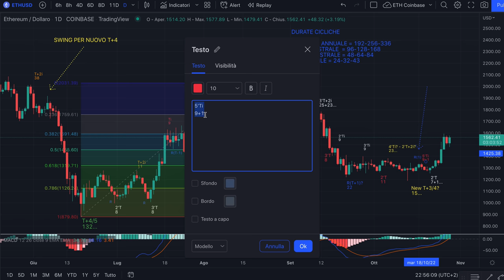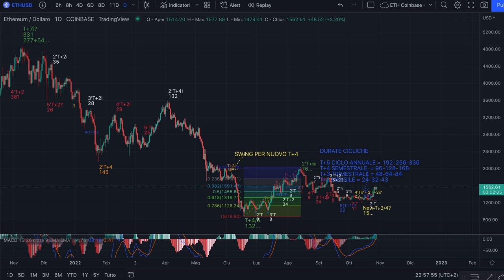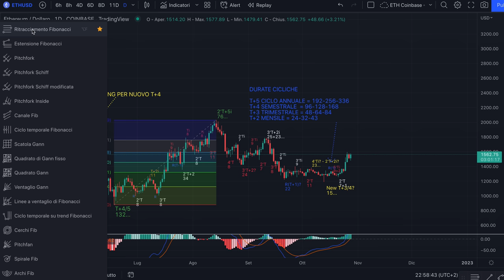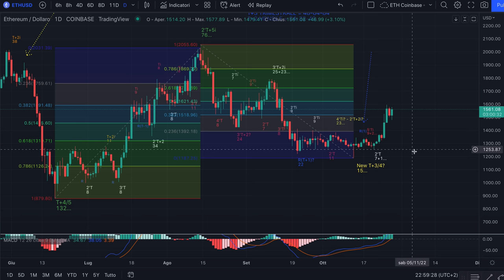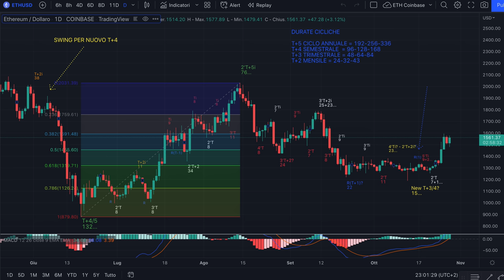ETHEREUM - Analisi Evoluta di ven 28/10 - La quadratura del cerchio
Buona sera,

Nella video analisi illustro che, vista la salita più forte delle attese e la violazione di un massimo importante, la situazione si modifica. Per comprendere meglio la centratura di Ethereum è bastato uno swing, ma ci è voluto del tempo per arrivarci. A bitcoin invece manca la conferma data da un minimo che su questa cripto invece è stato violato.

Jacopo Marini